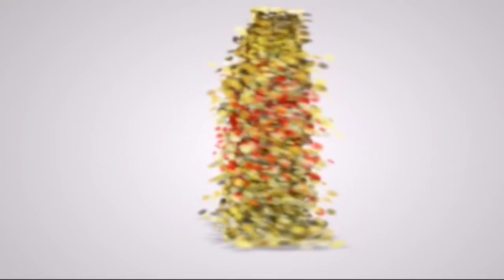Patan Bukadima Thayu Gerkaydesar Bandhkam || પાટણના બુકડી વિસ્તારમાં ગેરકાયદેસર બાંધકામ || PTN News